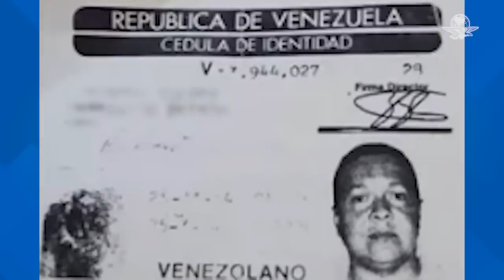Amarrado de manos, Cártel del Golfo lanza a altamar a narco venezolano el "Talibán"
Según medios locales, los hechos ocurrieron en las cercanías de la isla Martinica